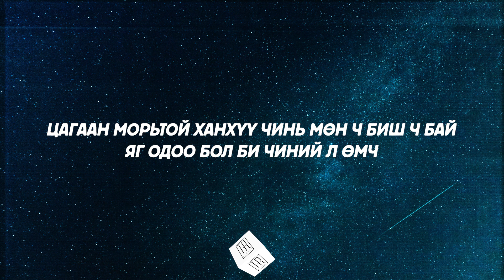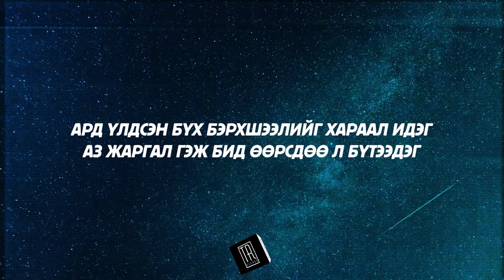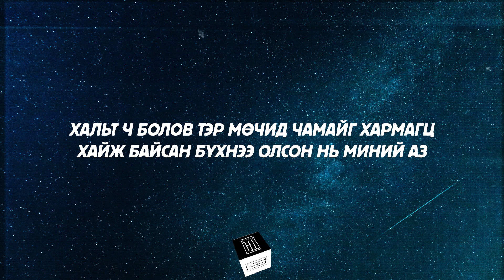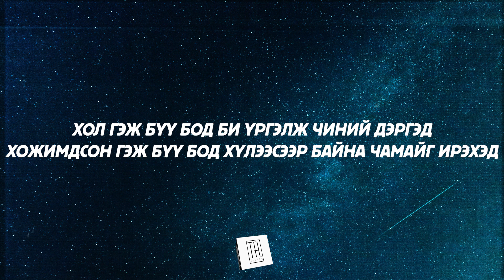TG - TSORIIN GANTS [LYRICS]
🎙️TG ft. Болд "Цорын ганц"